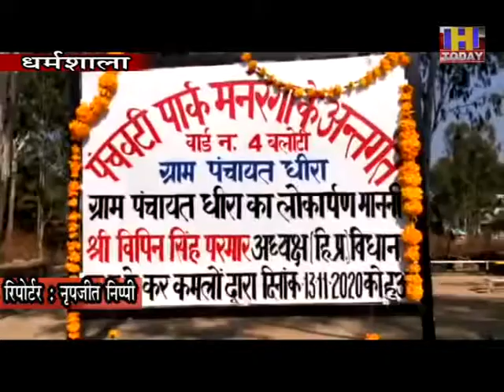16 nov 5 सरकार हर वर्ग के कल्याण को प्रतिबद्ध: परमार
सरकार हर वर्ग के कल्याण को प्रतिबद्ध: परमार
चुनावों में जीत के लिए परमार ने प्रधानमंत्री और नड्डा का दी बधाई